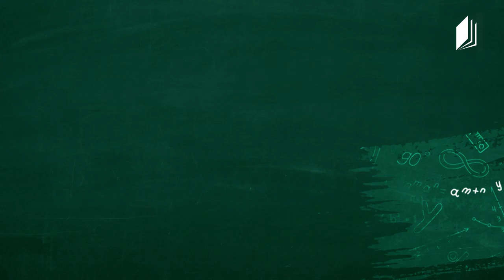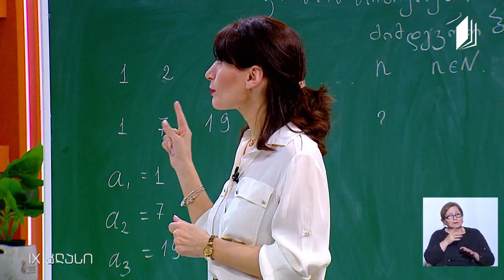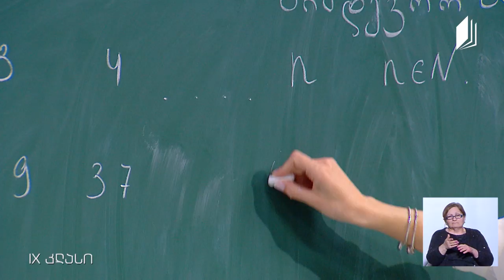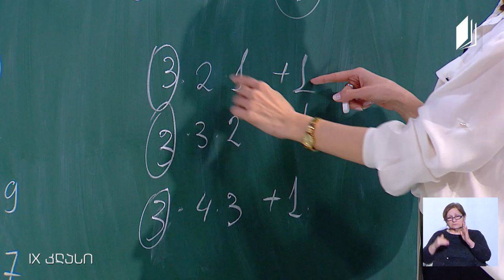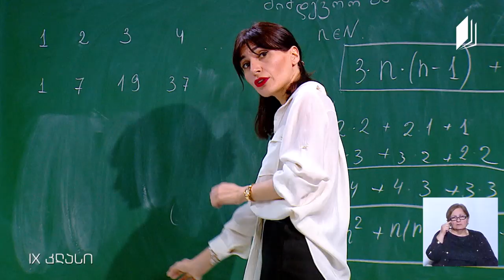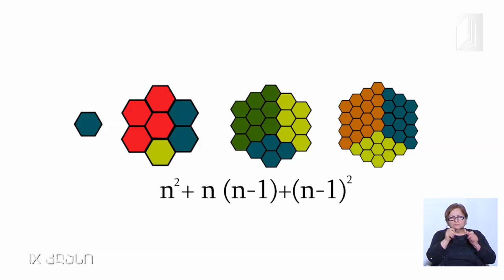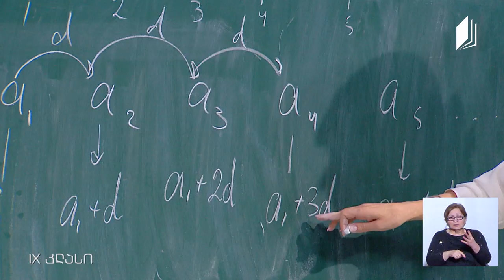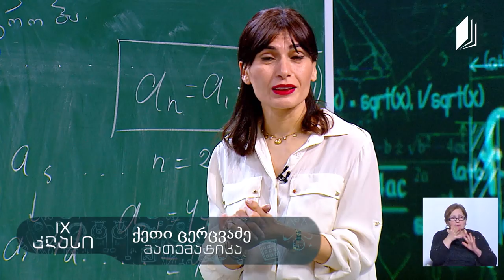მათემატიკა, IX კლასი - მიმდევრობა, არითმეტიკული პროგრესია